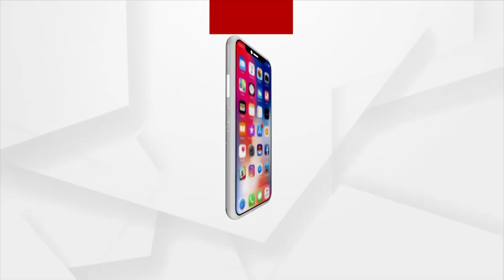ରାସ୍ତା ନିର୍ମାଣରେ ମହାଘୋଟାଲା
ରାସ୍ତା ନିର୍ମାଣରେ ମହାଘୋଟାଲା । ପିଚୁ ଢଳେଇକୁ ୨୪ ଘଂଟା ନପୁରୁଣୁ ହାତ ମାରିଦେଲେ ଚାଦର ଭଳି ଉଠିଯାଉଛି ପିଚୁ